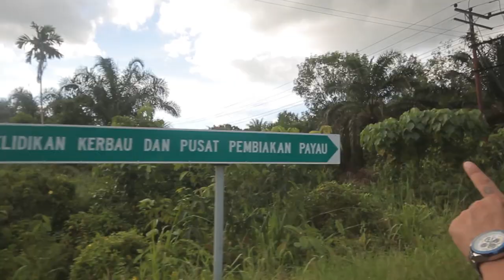view dia cantik | macam DESA di kundasang | Jabatan Haiwan | kg wonod Telupid | vlog #13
Di dareah Telupid terdapat 1 Jabatan Haiwan di Kampung Wonod, view dia tyme sunset memang cantik, segar mata memandang, macam Desa di Kundasang,

tidak percaya? tengok Vlog ni.

SaaaaaaaNa Ranau!